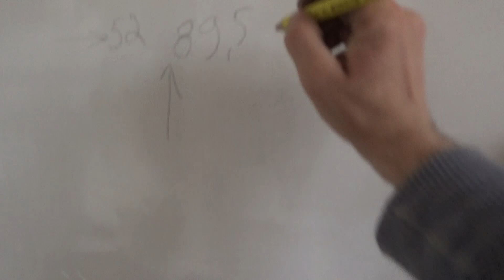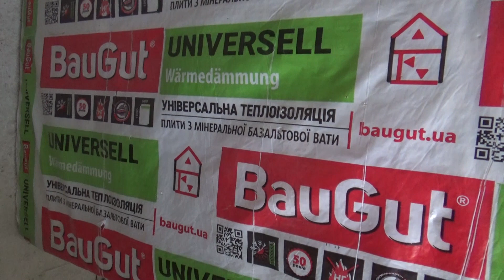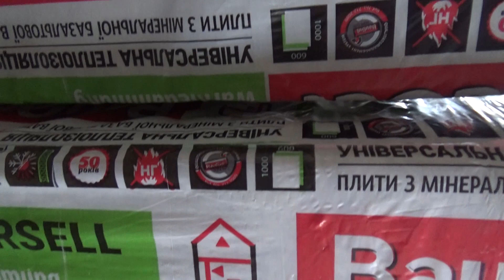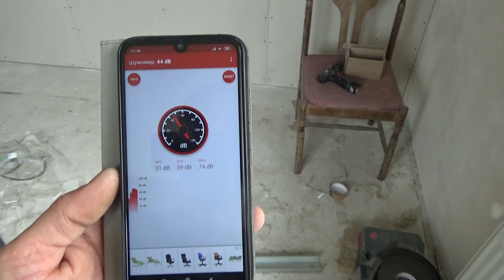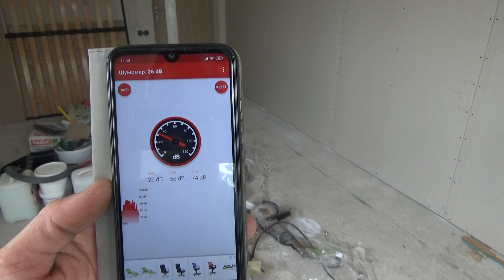Шумоизоляция/Звукоизоляция стен, часть 2, ремонт от А до Я, Своими руками, Шаповаловы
шумоизоляция/Звукоизоляция стен, часть 2, ремонт от А до Я, Своими руками, Шаповаловы, звукоизоляция стен ватой, ремонт под ключ, ремонт своими руками,